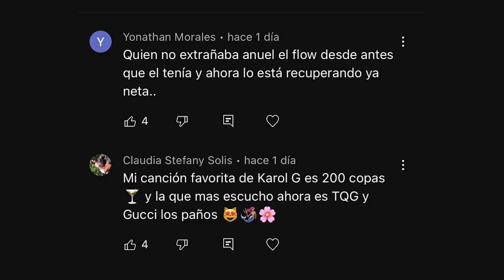KAROL G Y ANUEL AA SI VOLVIERON 😱 YAILIN LE MINTIÓ A TODOS | MAÑANA SERÁ BONITO | TENDENCIAS 2023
Después de muchos rumores y especulaciones por fin parece que las cosas entre anuel aa y karol g se están arreglando pues en uno de los más recientes conciertos que ofreció el boricua confeso que extrañaba a karol g pues tenía más de dos años de no cantar las canciones que tenían juntos, un echo que por supuesto a desatado la molestia de yailin la más viral quien había echo creer a sus fanáticos que se había reconciliado con su esposo ya que él mismo boricua se encargó de subir una fotografía cargando a la pequeña catleya.
Y tú cómo crees que terminará todo esto? Déjamelo saber en los comentarios